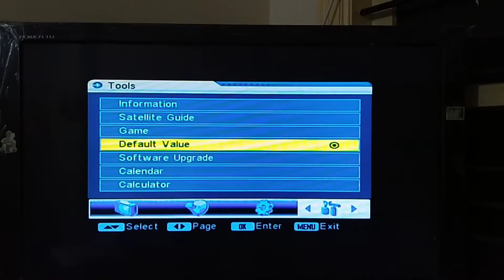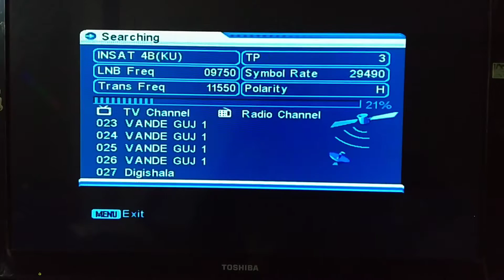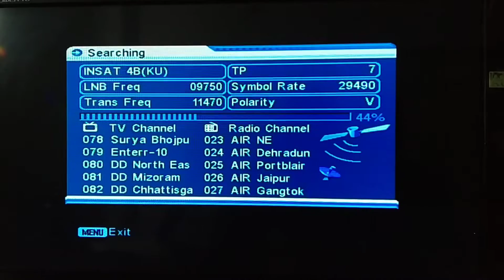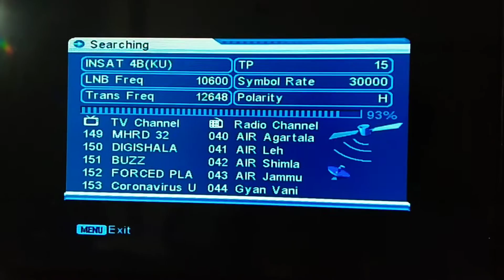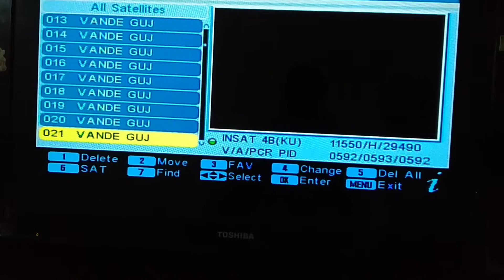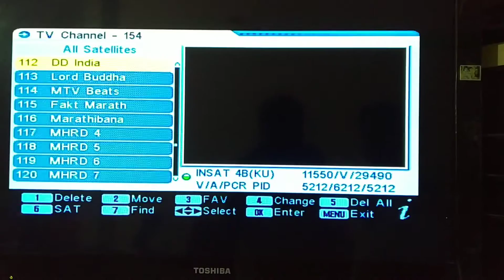Aaj Se Ho Gaye H Fir DD Free Dish Me Ye Channals-Star Utsav, Zee Anmol, Sony pal, colour restay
Is video me mene aapko bataaya h
DD free dish m new Channals Star Utsav,Zee Anmol,Sony pal,ristay,Zee Anmol cinema sabhi purane channels waapas kese laate h